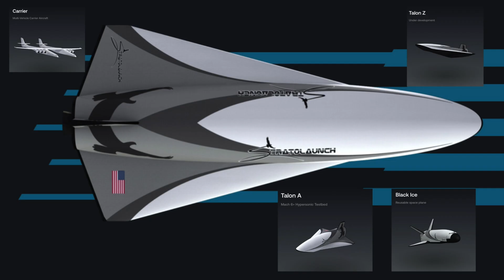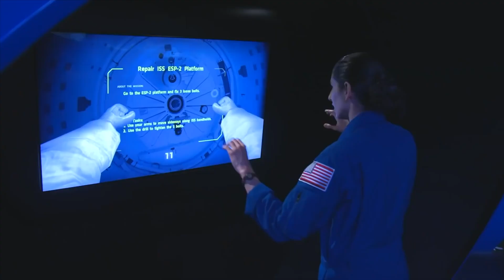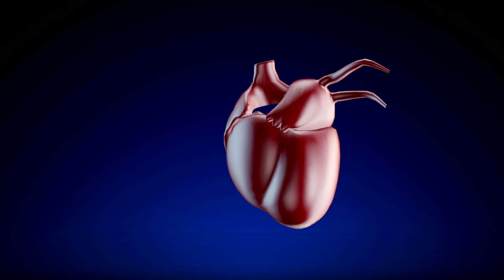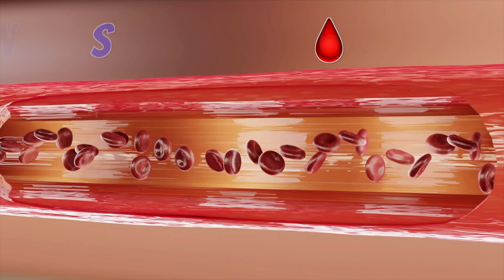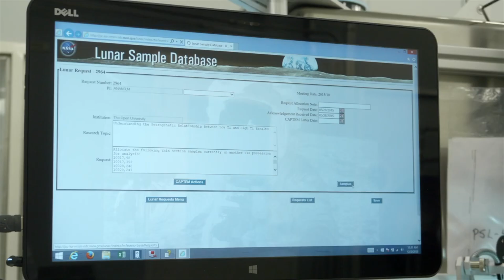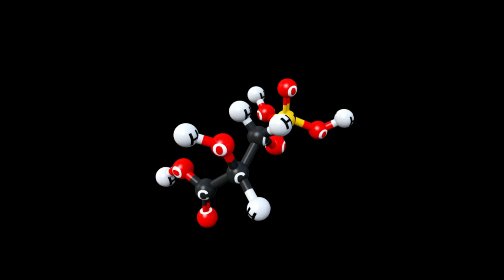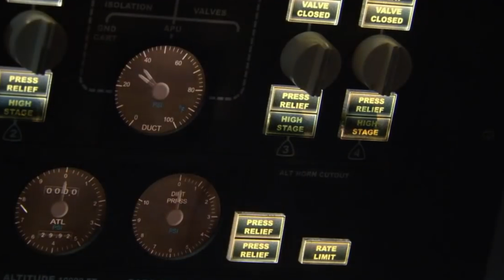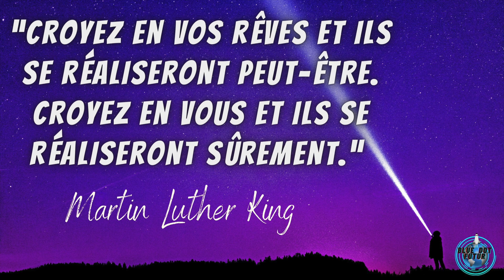L'actualité spatiale #25 : PANIQUE aux îles TONGA 🌋 EXPLOSION du volcan HUNGA - BDF🌎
Cette semaine dans l'actualité spatiale "PANIQUE aux îles TONGA" 🌋 EXPLOSION du volcan HUNGA👿. Salut les BDF 😀 aujourd'hui nous avons un gros "Top 7 spatial", on parle de la catastrophe de l'île de Tonga avec des images de l'espace, quelle sont les résultats des échantillons que la Chine a ramené de la Lune, la découverte du Rover Curiosity, l'anémie spatiale, encore plus d'astronautes pour la NASA s'il vous plaît, le « Stratolaunch » qui a décollé du désert de Mojave pour son troisième vol et on commence avec le premier lancement de SpaceX de l'année.
En première position cette semaine le volcan Hunga Tonga 🌋c'est bizarre dans un Top 7 spatial mais nous avons des images de l'espace et c'est vraiment impressionnant, j'avais envie de vous en parler, c'est une terrible catastrophe😡.

Situé dans la «Ceinture de feu 🔥 » de l'océan Pacifique, zone où la rencontre des plaques tectoniques provoque une activité sismique élevée, le volcan Hunga Tonga  mesure environ 20 km de diamètre, pour 1 800 mètres de haut et est pratiquement immergé. Il est «posé» au fond de l'océan, mais son cratère principal est au ras de l'eau, formant une ile inhabitée. Tout a commencé fin décembre, quand le volcan est entré en éruption sous l'eau, provoquant des explosions de plus en plus puissantes de 30 km d'altitude qui atteint la stratosphère. L'éruption a été si puissante qu'elle a provoqué un tsunami généralisé, inondant des côtes des États-Unis jusqu'au Chili ainsi qu'au Japon. L'onde de choc a été entendue jusqu'en Alaska, à plus de 9 000 km de là. La présence d'eau «aggrave la situation, car avec la chaleur, elle se transforme en vapeur et se détend. Toutes les explosions volcaniques sont liées à cette décompression des gaz magmatiques. Quand ça se passe au fond de la mer, l'eau a tendance à étouffer l'activité. Quand ça se passe à l'air libre, les risques restent localisés. Mais quand ça se passe presque qu'au niveau de l'eau, ce n'est pas de chance, car c'est là que les risques de tsunami sont les plus élevés. L' activité du Hunga Tonga est difficile à comprendre puisqu'elle est sous-marine. Le volcan est susceptible d'éclater davantage dans les prochains jours.  Aucun avion n'a le droit d'atterrir car il y a des cendres volcaniques sur la piste. De plus ce n'est vraiment pas une bonne idée de voler dans cette fumée car lorsque la cendre volcanique entre dans les moteurs, ça peut causer une panne et les vitres du cockpit deviennent noir et inutilisables. Attention, c'est pas la même fumée qu'un feu de forêt. Il y a eu un cas célèbre d'un Boeing 747 en 1982 qui est devenu un planeur pendant un certain temps après avoir survolé un nuage de cendres volcaniques près de l'Indonésie. Heureusement l'appareil  parvint à planer assez longtemps pour sortir du nuage de cendres et tous les moteurs furent redémarrés, permettant à l'appareil d'atterrir en sécurité. Mais depuis ce temps là les règles sont très strictes, nous ne pouvons pas voler près des nuages de cendres volcaniques.
La question de la semaine ⁉️: croyez-vous que nous aurons à traverser de plus en plus de catastrophe, comme celle de l'île de Tonga, dans le futur ?

Merci les BlueDot d'être là, fidèle à chaque semaine, c'est vraiment apprécié, continuer de partager la science et vos nouvelles connaissances. Abonnez-vous si vous ne voulez pas manquer les nouvelles du futur, pouce bleu, un commentaire ça fait toujours plaisir et en passant, je trouve que c'est vraiment important pour moi d'avoir des bons abonnés, le nombre n'a aucune importance, c'est pour ça que j'en profite pour vous remercier vous fidèle abonné qui me suivez à chaque demain et comme disait Martin Luther King: "Croyez en vos rêves et ils se réaliseront peut-être. Croyez en vous et ils se réaliseront sûrement."

Et d'ici là n'oubliez pas d'alimenter vos passions, la vie passe trop vite mais le futur lui, ça commence maintenant ! 🚀

Voici le TOP 7 🛰 spatial de cette semaine:

- 00:00 - Introduction.
- 00:46 - Le premier lancement pour SpaceX de l'année 2022 🚀(7)
- 02:20 - Le troisième vol de Stratolaunch effectué avec succès ✈️(6)
- 04:38 - La NASA a encore besoin de nouveaux astronautes 👩🏼‍🚀(5)
- 05:54 - Le retour des astronautes et l'anémie spatiale 🩸(4)
- 08:16 - La Chine a terminé les analyses des échantillons lunaires🌖(3)
- 10:25 - Une nouvelle découverte du Rover Curiosity sur Mars 🤖(2)
- 12:03 - La catastrophe de l'île de Tonga (volcan Hunga Tonga) 🌋(1)
- 15:09 - La question de la semaine🪐
- 15:25 - Conclusion ✨